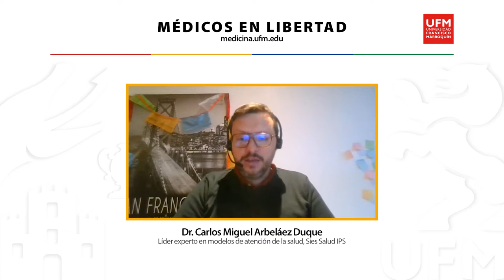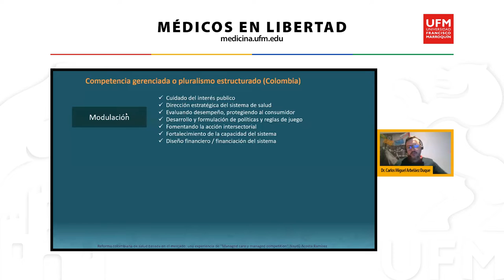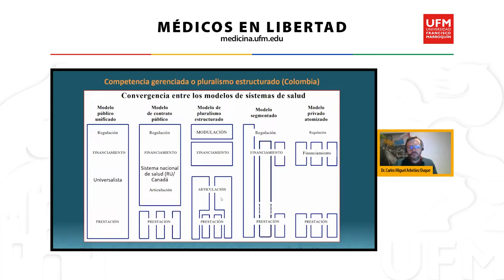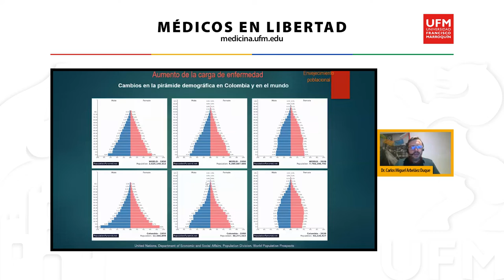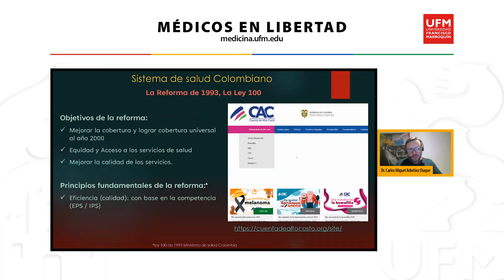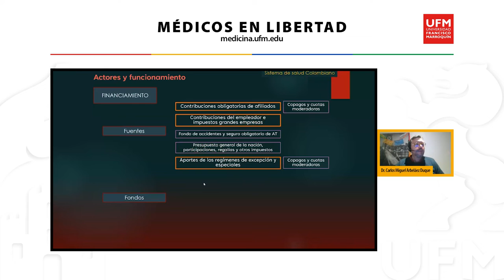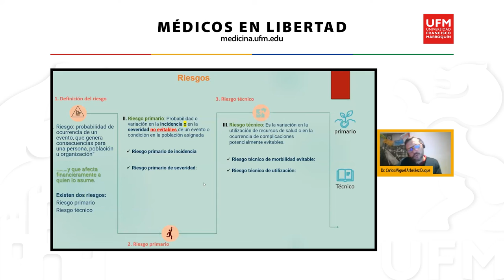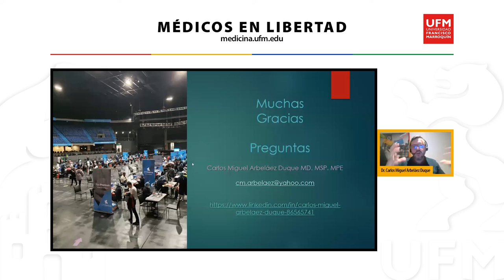¿Cómo es el sistema de salud en Colombia? | Carlos Miguel Arbeláez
La Facultad de Medicina de la Universidad Francisco Marroquín organizó una serie de conferencias con el propósito de analizar y entender la situación actual del sistema de salud guatemalteco, con la intención de mejorar el mismo a través de la participación de estudiantes y profesionales de la salud. En la sexta conferencia, Carlos Miguel Arbeláez comparte su experiencia en el sistema de salud en Colombia.

Organizado por:
Facultad de Medicina